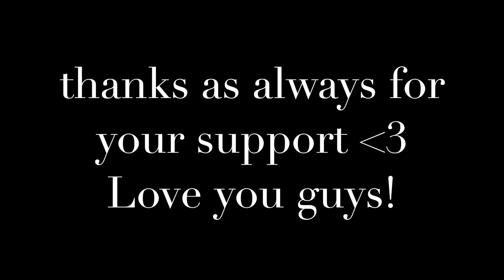Final Fantasy X - "To Zanarkand" | Piano Cover